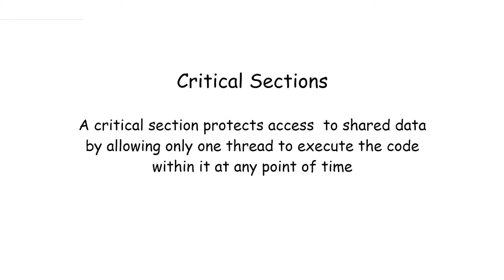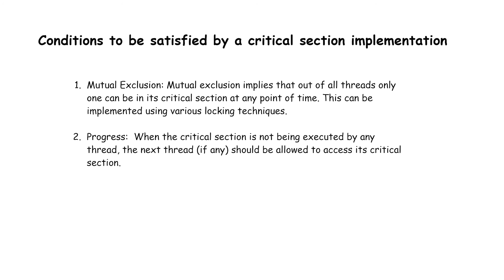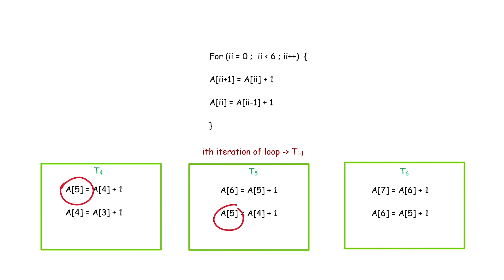PAR: Critical Section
DEFINITION : A critical section protects access to shared data by allowing only one thread to execute the code within it at any point in time.

Why do we need critical section :

Running multiple threads of a single process simultaneously does not cause problems by itself. The problem arises when these threads are required to share memory in the form of variables or arrays or objects.

Concurrent accesses to these shared memory locations without synchronisation will lead to erroneous execution. Keeping this in mind, all accesses to these locations are protected. These protected regions in the code are called critical sections.

How are they protected?

Critical sections are characterised by atomic execution. Atomic execution means that only one thread can be executing its critical section. If any other process also wants to execute its critical section, it must wait until the first one finishes.

How to implement

Implementations of Critical Sections need to satisfy these three conditions :

Mutual Exclusion: Mutual exclusion implies that out of all threads only one can be in its critical section at any point of time. This can be implemented using various locking techniques.

Progress:  When the critical section is not being executed by any thread, the next thread (if any) should be allowed to access its critical section.

Bounded Waiting: Once a thread requests critical section access, there is a limit on the number of threads that access their critical sections before this thread’s request is granted. After the limit is reached, this thread is allowed to execute its critical section code. This implies that there is no deadlock condition in which one thread holds the access to the critical section for infinite time.

Structure of critical sections :
Entry Point - responsible for locking all the access to these shared memory

Critical Section code

Exit - releases the lock to shared memory and
Remainder code

Example :

for( ii = 0;  ii &lt; 6 ; ii++)

A[ii+1] = a[ii] + 1 1

A[ii] = a[ii-1] + 1 2

Let us assume the ith iteration of the loop is delegated to the thread t_(i-1).

This implies that a[5] is being simultaneously written by threads t4 and t5 and also being read by t5 and t6. Hence we require CS
This would mean that a[5] is written by threads t4 and t5.

Let us have the two threads T1 and T2 which execute 1 and 2

T1                                     T2

A[ii+1] = a[ii] + 1 1 A[ii] = a[ii-1] + 1 2

Here we cannot have T1 reading and T2 writing into a[ii] at the same time because we cannot guarantee which value will be read. In such cases, we make the access into shared memory a[ii] as a critical section.

Implementation :

The simplest implementation of critical sections is done using semaphores. For entrance, a thread should acquire a semaphore which it releases upon exit. Other threads are kept waiting until the semaphore is released but can gain control of the CPU and execute other code including the critical sections guarded by different semaphores.

Critical Sections in real life :

In the popular streaming service Netflix , with a  basic subscription, only one person can stream videos at one point of time. The others should wait until the service is vacant.